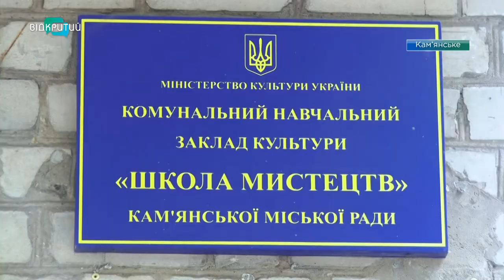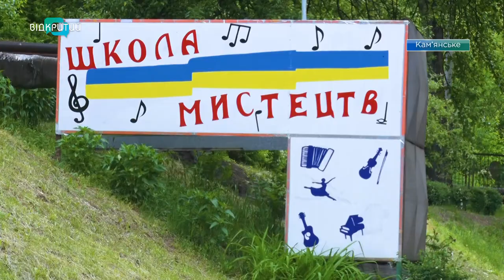Онлайн конкурси допомагають проявитися талантам. Довели вихованці Школи мистецтв Кам’янcького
Ані карантинні обмеження, ані дистанційне навчання мистецтву – не перепона.   Довели вихованці Школи мистецтв Кам’янcького. Протягом двох місяців вони займалися онлайн. Не відкладали на потім і проведення музичних та танцювальних конкурсів. Дипломи й нагороди отримували поштою та в електронному вигляді. Як мистецтво адаптувалося до карантинних реалій та як онлайн конкурси відкрили нові таланти, - з’ясовувала наша Юлія Демченко.